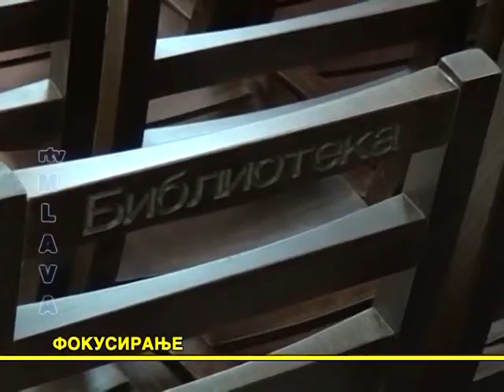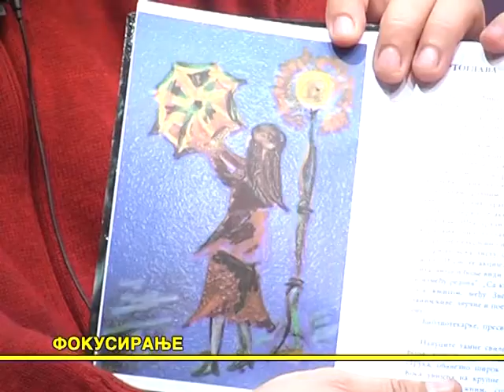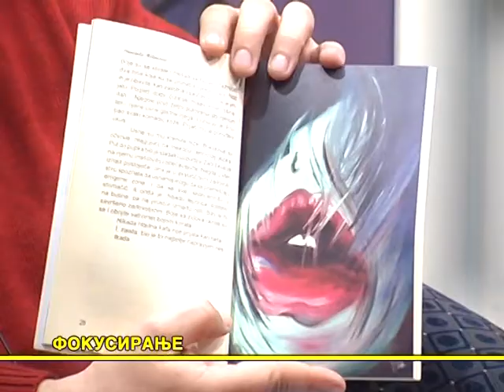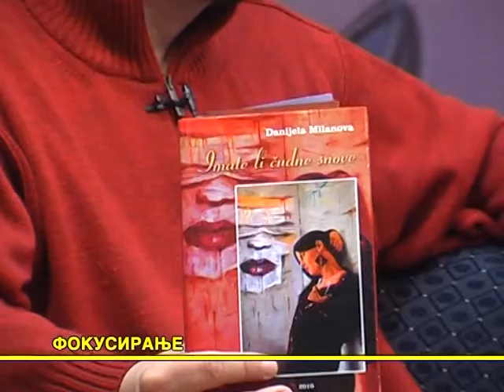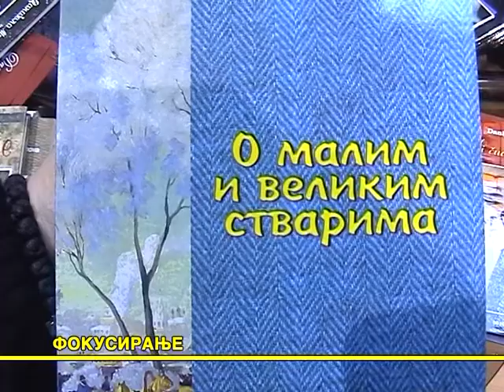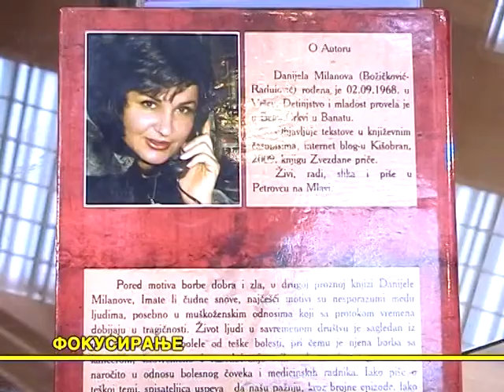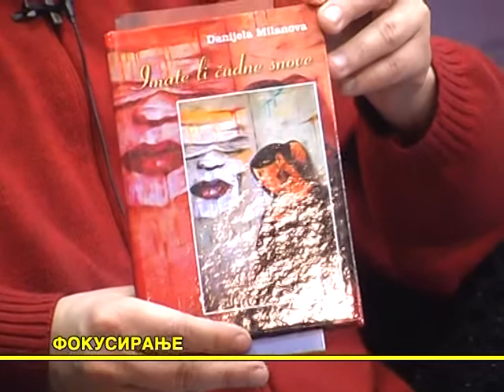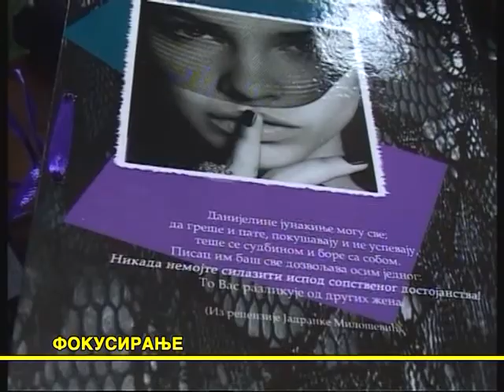Fokusiranje Danijela Milanova 2013.